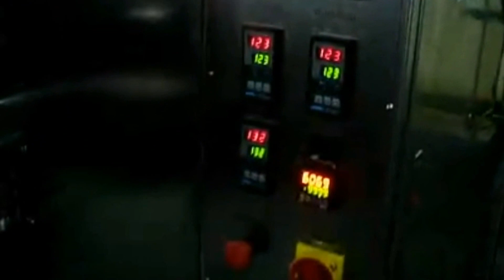Multi-Lane Sachet Form Fill Seal Packing Machine for shampoo Verpackungsanlage fuer Haarwaschmittel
Multi-Lane Form Fill Seal Packing Machine for shampoo&lotion is a vertical form fill seal machine, installed with piston filler. It is applicable for packing non free flowing paste such as lotion, shampoo, conditioner, hair mouse, detergent, cosmetic, ketchup, sauce, tomato paste, salad, soy sauce, honey, oil, butter, cheese, syrup etc into three side sealing sachet. This machine is very popular used in food, daily commodity and costmetic area. This is a 6lane packaging machine in four side sealing sachet shape, max capacity 240sachets/minute.
Feature of FFS  sachet packaging machinery:
1. Versatility strong, one machine can be realized powder, liquid, granules, paste different types of packaging materials.
2. Mainframe Frequency Conversion System: Imported AC motor and frequency conversion, stable and reliable operation; Low speed and large torque ensure excellent performance even under sharp fluctuations of load.
3. Servo Blanking System: Servo motor controls rotation of blanking bolt directly by pulse number; Stable and reliable performance, convenience of regulation.
4. Package Making System: The package making and sealing and filling systems are independent to each other in this system. The two systems are linked and coordinated by mechanical coupling and programmable logic controller (PLC). Therefore, the system is suitable for a variety of products and sizes of package.
5. Finished Product Sealing System: Fully automatic production facility that finishes package making, metering, filling, sealing and other packaging processes by heat-sealing packaging material (polyethylene membrane, multilayer composite membrane etc. ). The package shall be three-side or four-side sealed flat package. Fillers of different types may package a variety of products.
6. Integrated Control System: It is composed of PLC, frequency converter etc., featuring a high level of integration, strong control capabilities and high reliability of operation. Touch screen technology eases and facilities operation. The optoelectric transducer, encoder, proximity switch etc. Are all equipped with imported and advanced sensing elements, so the mechanical and electricalintegration of the entire frame is embodied perfectly.
Model  YXL920
Machine Material  Parts in contact with material is SS316L, Main Machine is made of stainless steel 304
Sealing  4 side sealing
Sachet Length  40-300mm (adjustable)
Sachet Width  40-100mm
Speed  30-40strokes/minute for 6Lanes, 180-240sachets/minute
Filling Capacity  2-50ml
Applicable Film  PET/AL/PE, PET/PE, NY/AL/PE, NY/PE
Max Film Width  900mm
Max Film Diameter  300mm
Film Core Diameter  70-76mm
Electric Source  220V, 60HZ, 3Phase
Power  8.5Kw
G. W.  1500Kg
Dimension  1650L*1600W*2000Hmm
Our factory since 1992 has been manufacturing the cosmetic&food making and packaging machinery.In these field we have the experience rich enough to solve the questions encountered by our customers from both home and abroad.For more information about PENGLAI machinery,please email via or browse our plus